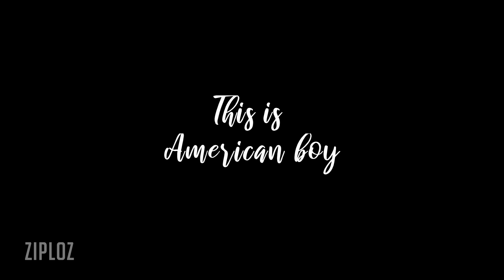This is American Boy (This is America and American Boy Mashup)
~ Links ~

~ Collab Links ~

"Also makes quality content like Mine"

~ More ~

Request memes down below in the comment section, and I'll be feauturing you in the next video!